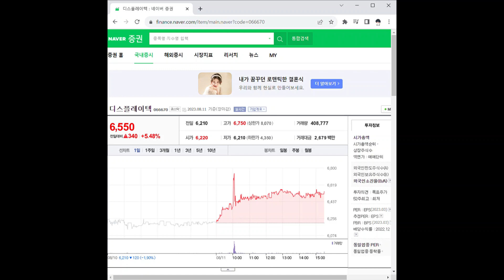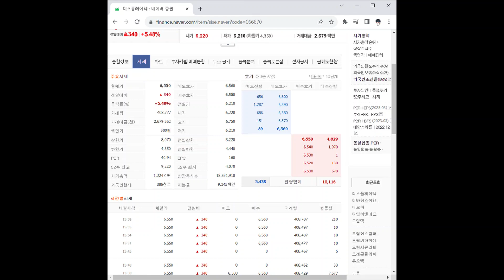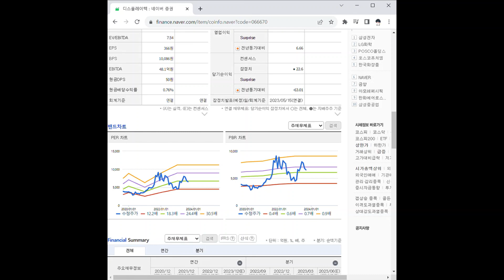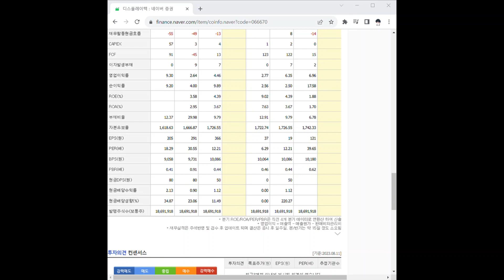066670디스플레이텍 주가 전망 및 차트 분석